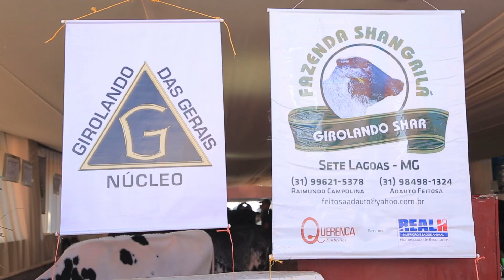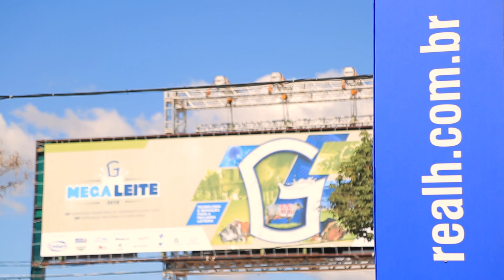Parceria Real H Carlos Rodrigues Presidente Girolando Megaleite 2018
O presidente da Girolando fala sobre a organização da Megaleite 2018 e sobre parceria Master entre Girolando e Real H.